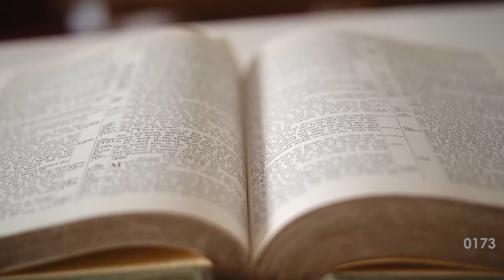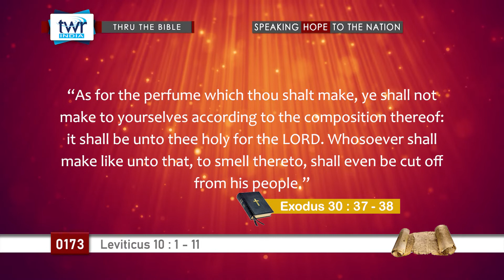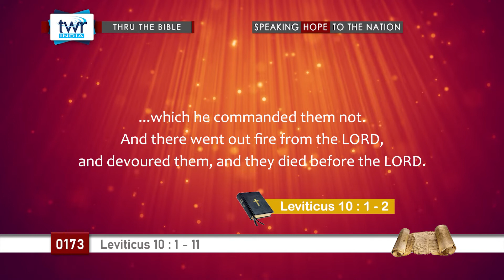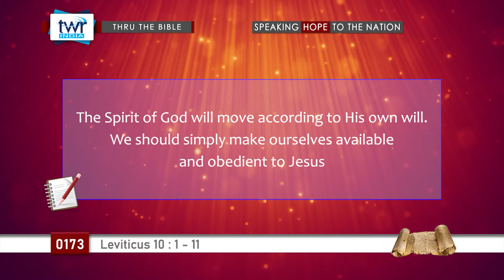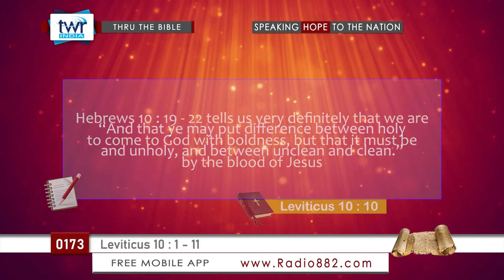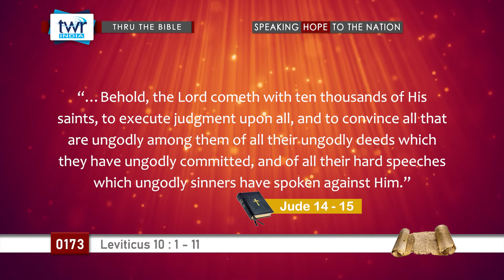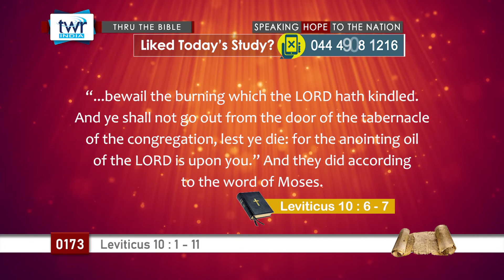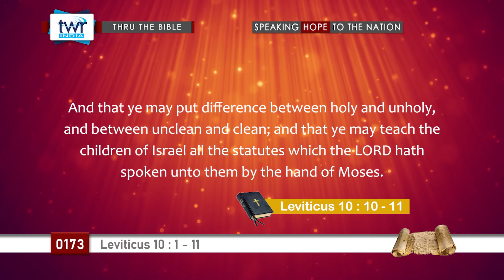TTB Leviticus 10_1 - 11 (#0173) TWR English [Bible Study]